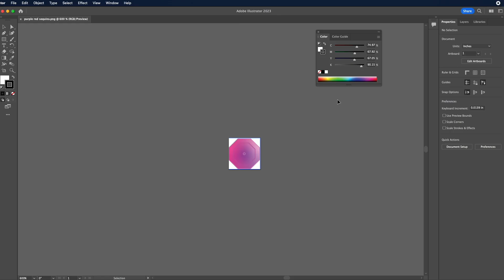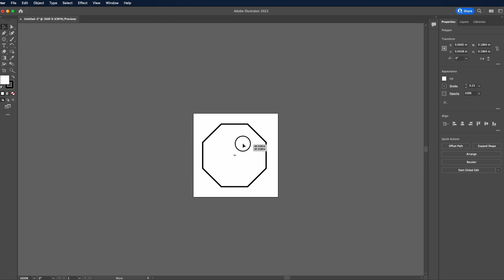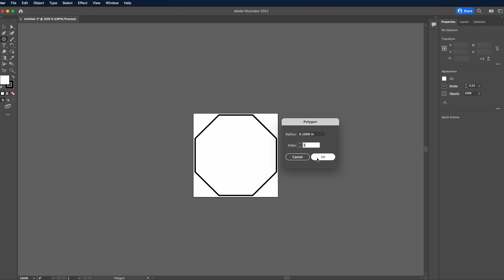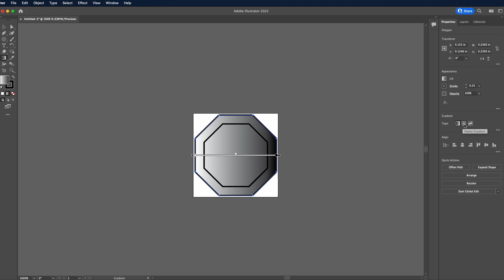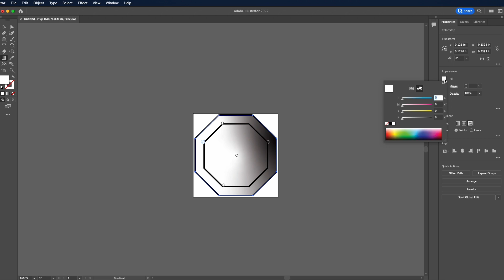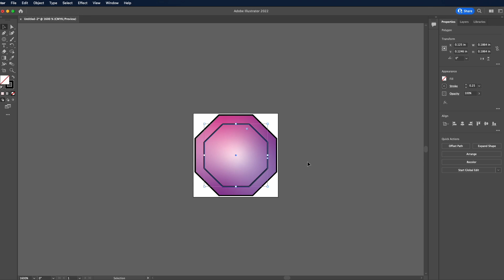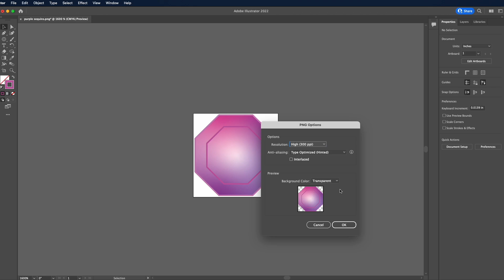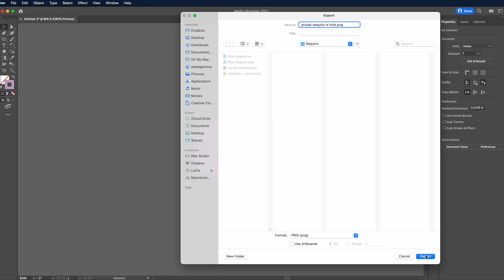How to Make a Sequin Shape in Illustrator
In this workflow tutorial I will show how I created a sequin shape in Adobe Illustrator. This sequins was then used as topstitch in CLO3D and applied to internal lines.

📝 📒SHOW NOTES:

⏰ Time Codes
0:00 Intro

📒🎒👠 My Books: 🤓
If you are interested  in Accessory Design check out my Accessory Design book via this link. It is widely used as an Accessory Design textbook in various fashion design colleges throughout the world such as Parsons School of design, FIT, MIT, etc.

That  means I will make commission on sales you make through my link. This is at no extra cost to you to use my links/codes, it's just one more way to support me and my channel!  :)